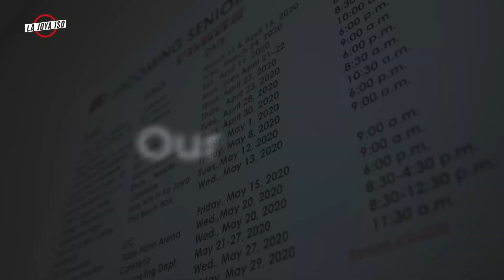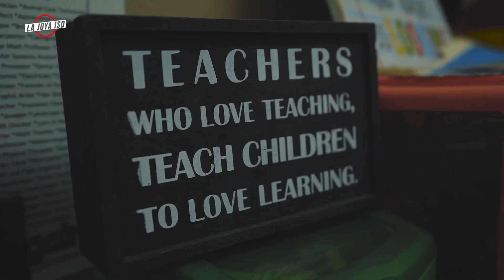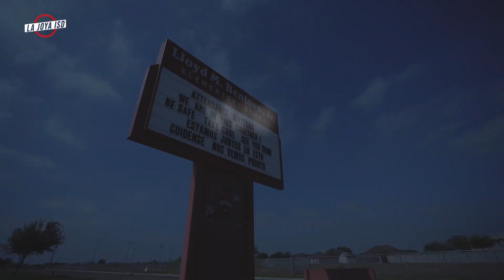La Joya ISD Shines Bright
Our hallways and classrooms may be empty but our hearts are full. La Joya ISD would like to thank everyone for their efforts during these difficult times to ensure our district continues to Shine Bright. We may be distant but we are closer than we have ever been. Together we are making this work and together, we will get through this. We are a team... We are La Joya ISD.